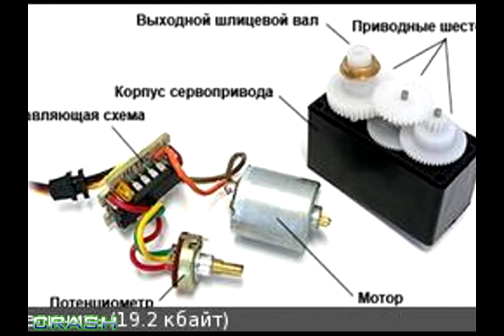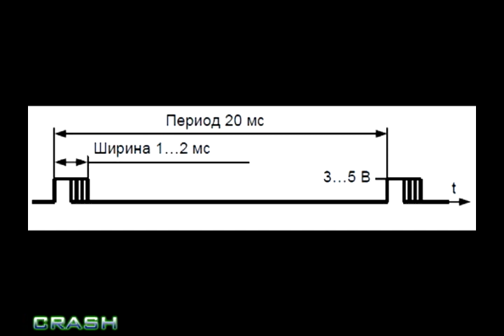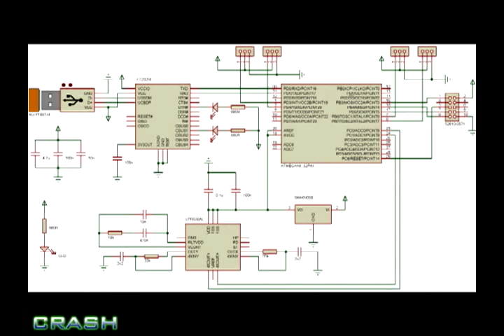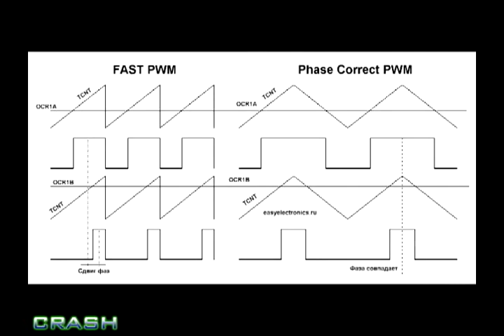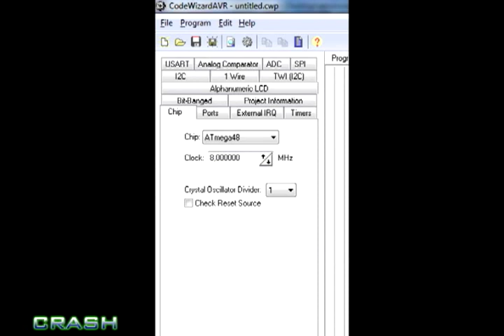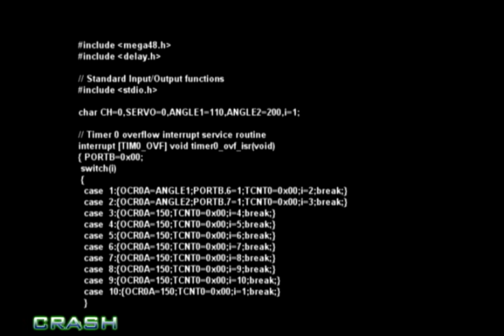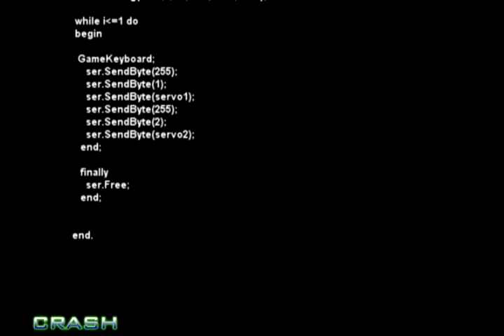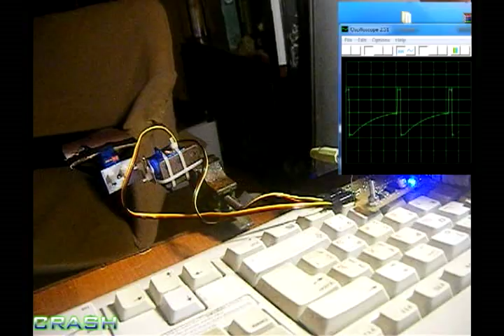Управление сервоприводами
принцип действия сервопривода,основные причины неисправностей, управление сервоприводами, устройство управление множеством сервоприводов с ПК
 Документы по проекту
 ServoControl.zip